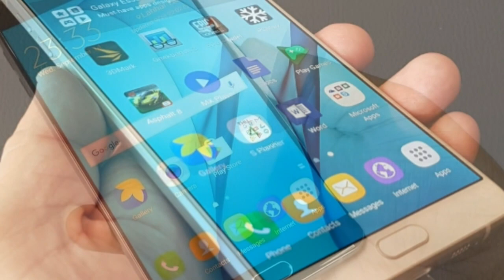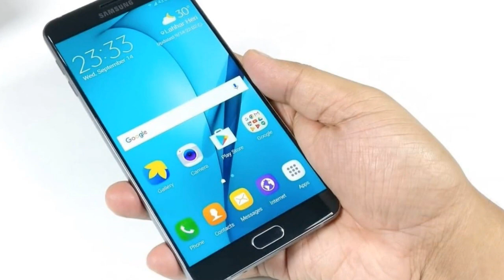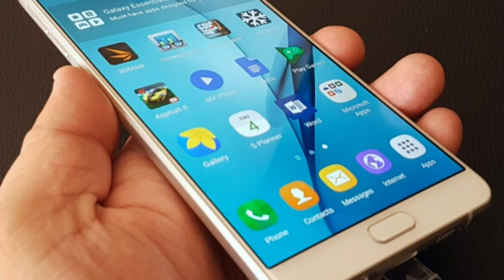SAMSUNG Galaxy A9 | World’s 1st Quad Camera | Specifications Featchers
Samsung Galaxy A9 - World's First Phone with 4 Rear Cameras - First Look🔥🔥🔥

Samsung has provided 128GB of onboard storage on the Galaxy A9 (2018). The inbuilt storage is expandable via microSD card (up to 512GB). In terms of connectivity, the phone has 4G VoLTE, Wi-Fi 802.11ac (dual-band, 2.4GHz and 5GHz), Bluetooth v5.0, USB Type-C, NFC, and a 3.5mm headphone jack. Sensors on board include an accelerometer, ambient light sensor, gyroscope, magnetometer, proximity sensor, and an RGB light sensor. There is a rear-facing fingerprint sensor. Besides, there is a 3,800mAh battery that supports fast charging.

speedynews